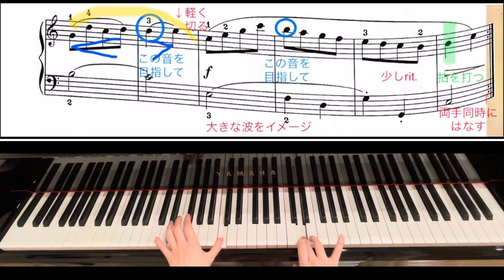【解説】プレ・インベンション 32.Canzonet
ネーフェ　Neefe
カンツォネッタ